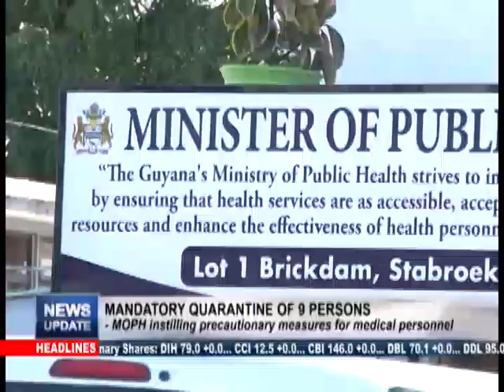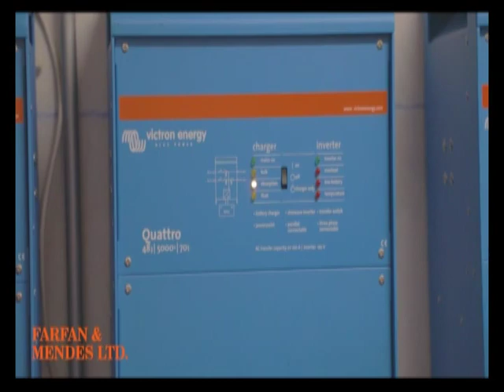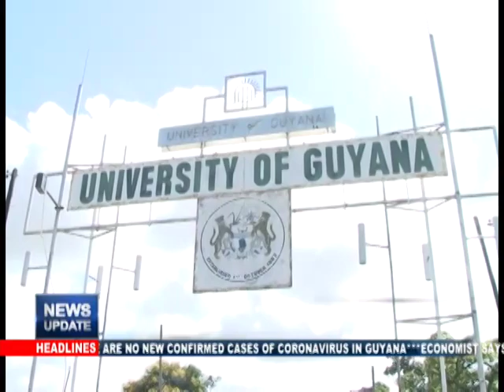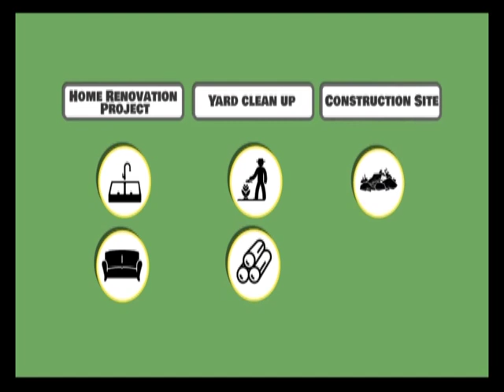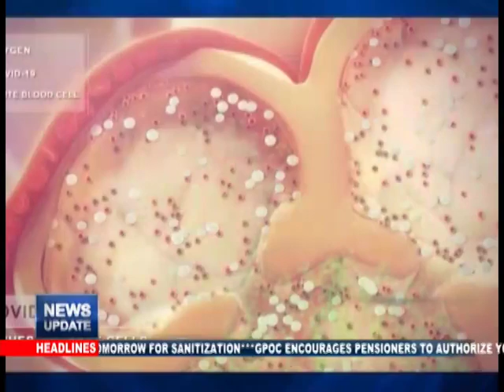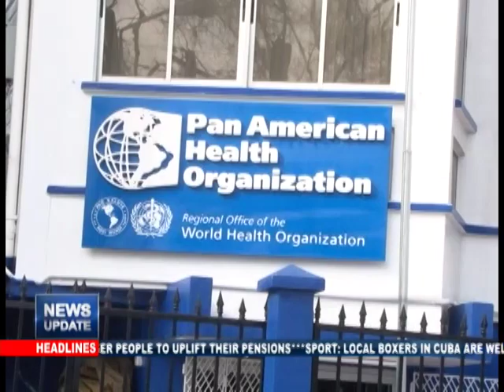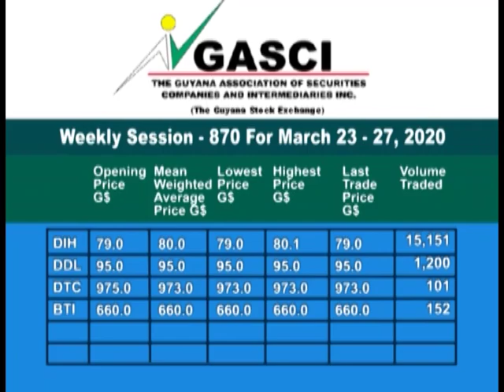MTV News Update 25th March, 2020